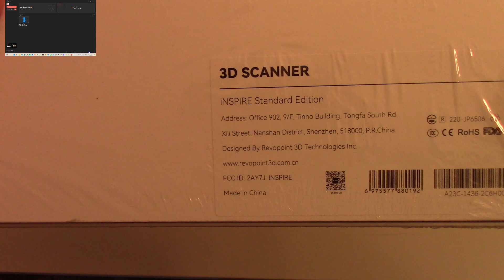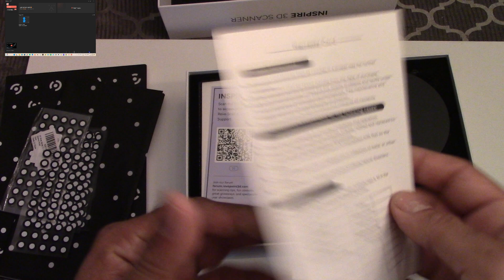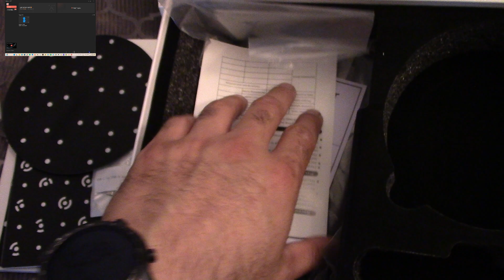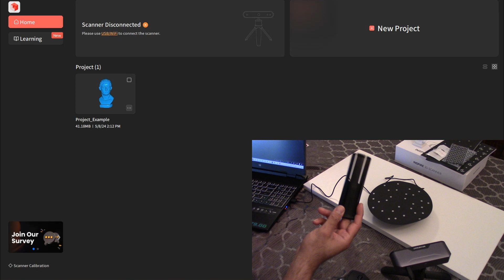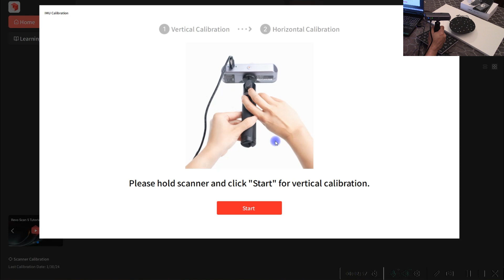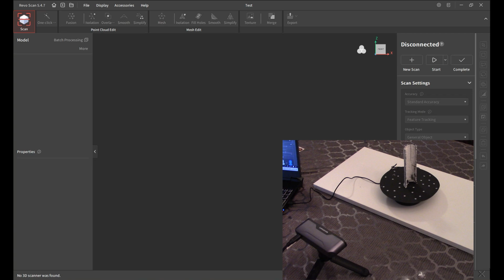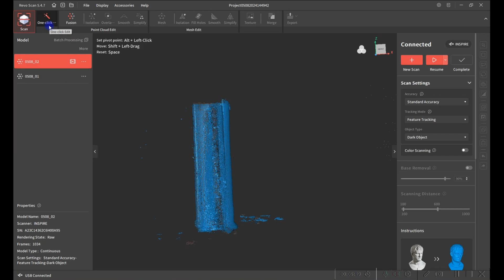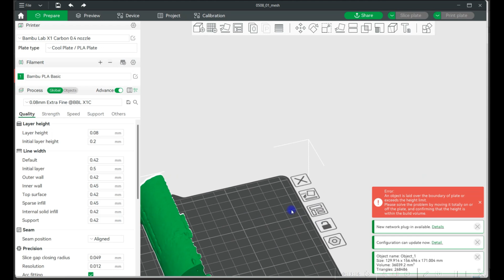Revopoint Inspire 3D Scanner Unboxing and Demo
Revopoint Inspire
Scanning Dots

Anycubic Links:
M5s Pro
Wash and cure 3.0 Plus
Wash and /cure 3.0
M5s/Pro Screen Protectors
M5s FEP Release Film (not ACF)
High Speed Resin
Spare VAT
Resin Silicone Slap Mat
Resin Filers
ISOA 99.9%
My Printers:
AnyCubic M5s
AnyCubic M5
AnyCubic Wash and Cure Station 3

Anker Make M5C
AnkerMake M5 - Canada / USA
AnkerMake Filament
Creality Ender 5 Pro - Canada USA
Ender 5 Pro S1 - USA
Creality Ender 3 - USA
Creality Ender 3 S1 - USA